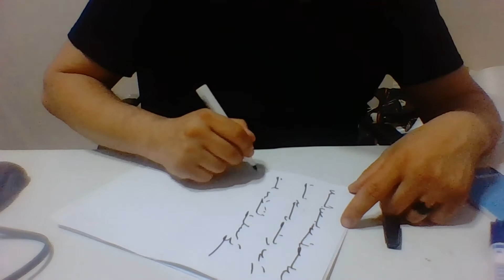Ercüment Hoca 0552 282 33 33 ücretsiz bakım İspanya Cartagena Alcántara Geri Getirme Tılsımı